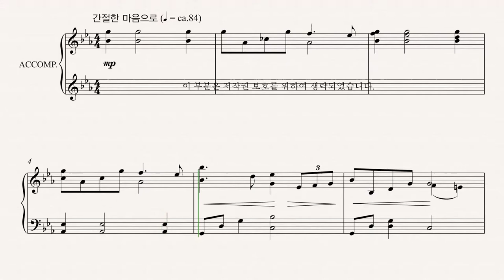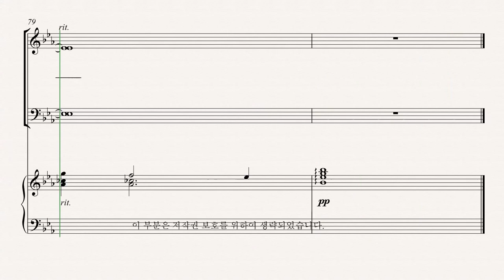[유빌라테] 유빌라테 명품성가 35집 '찬양하리' - Alto